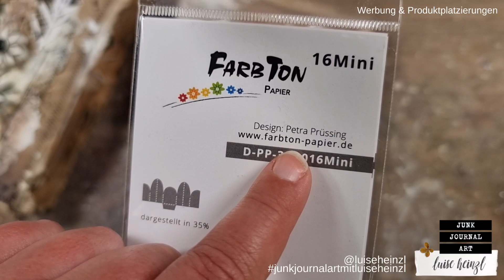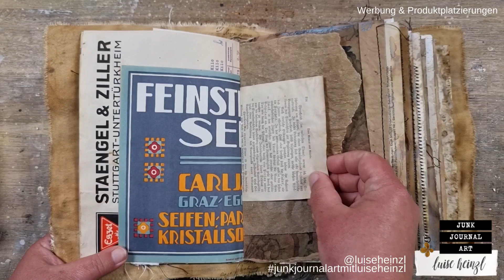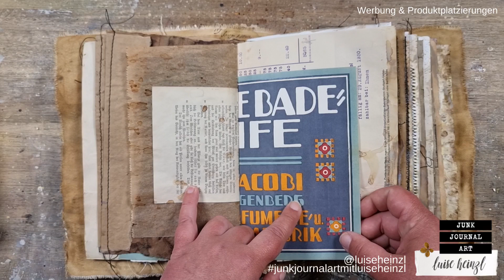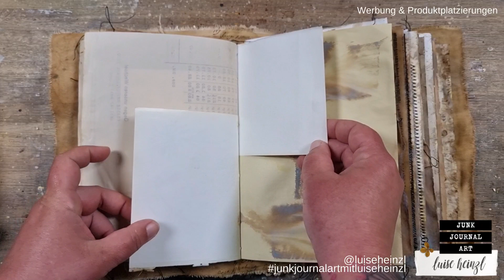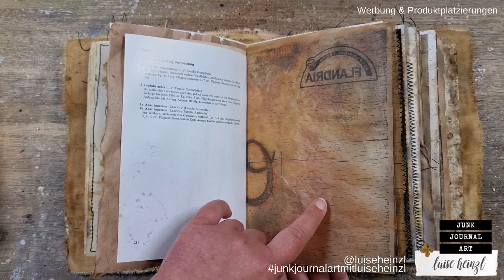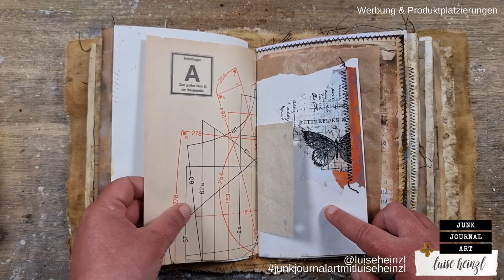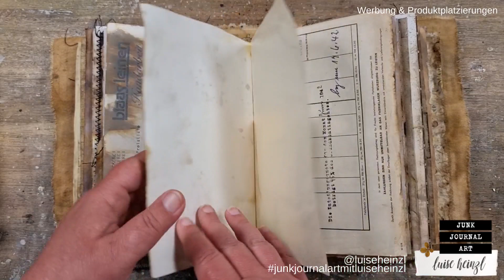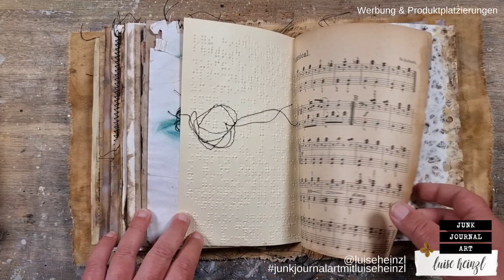GRUNGY JUNK JOURNAL ZWILLINGE MIT FLORALEM DIE CUT COVER für zwei besondere Menschen [FLIP THROUGH]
Ich habe zwei Junk Journal Zwillinge für zwei ganz besondere Menschen gemacht, die ich bald zum ersten Mal persönlich treffen darf. Ich möchte gern in diesem Video meine Gedanken und Ideen zu diesen Journals mit euch teilen.

LIEBLINGSPRODUKTE  FÜR JUNK JOURNALING,  ART JOURNALING & MIXED MEDIA: